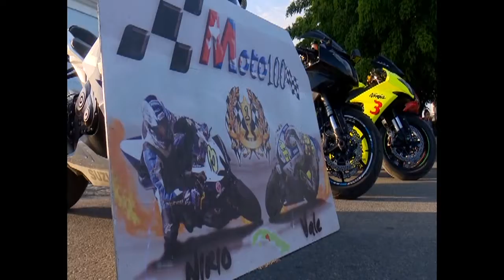Realiza UJC Festival con nuevos actores económicos en Cienfuegos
Una iniciativa que hace dos años probó la Unión de Jóvenes Comunistas en Cienfuegos, regresó ahora para incentivar la unidad entre la organización y los nuevos actores económicos del país. La fiesta aconteció en un entorno marino de la bahía de Jagua y parte del programa a propósito del aniversario 60 de la UJC.